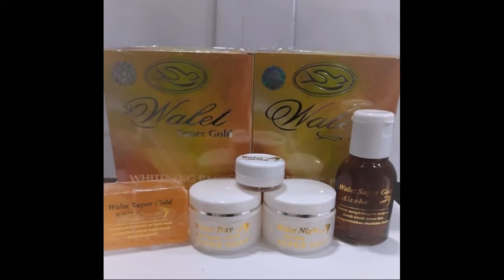Produk Yang Membuat Wajah Glowing avalanche